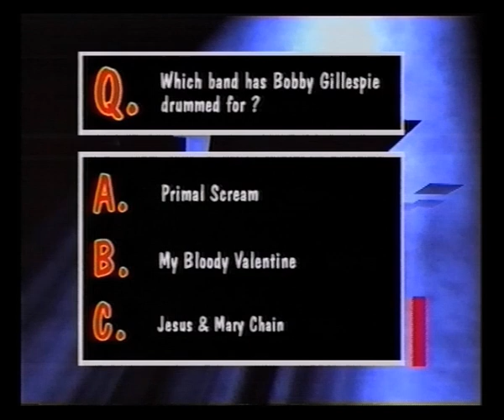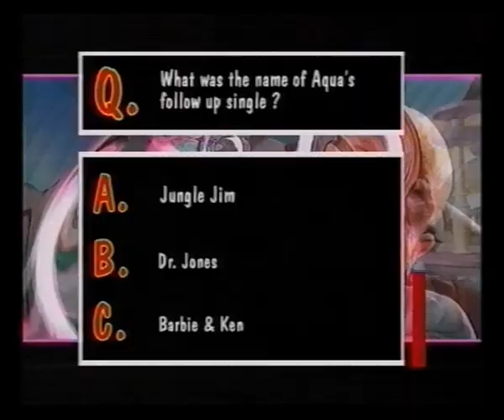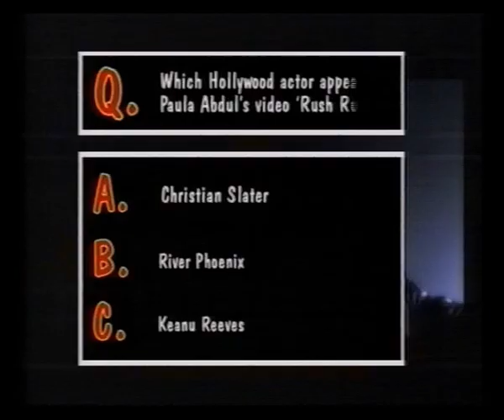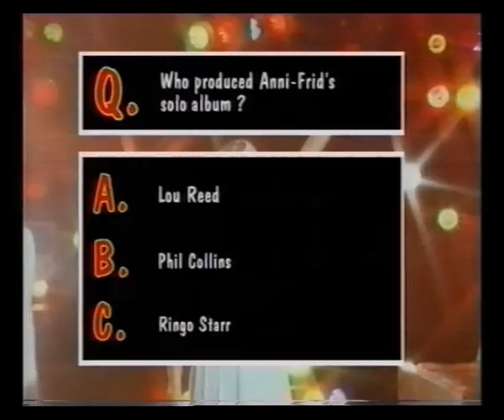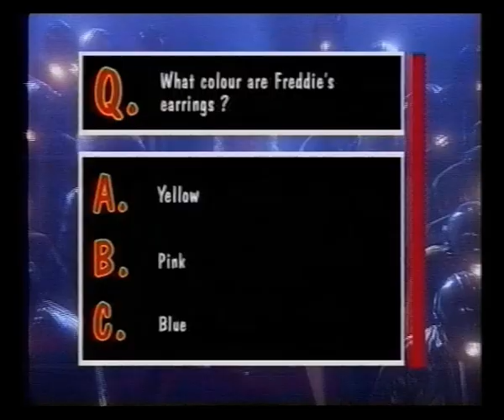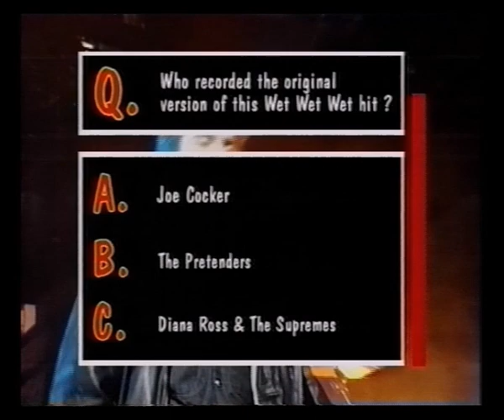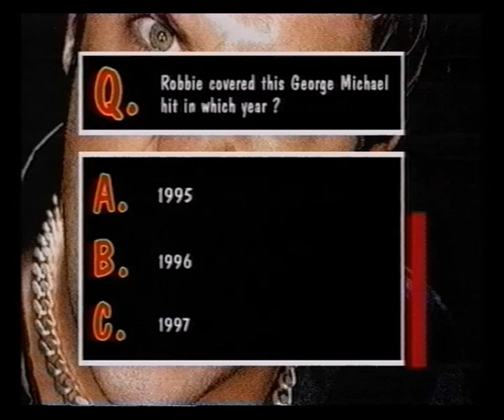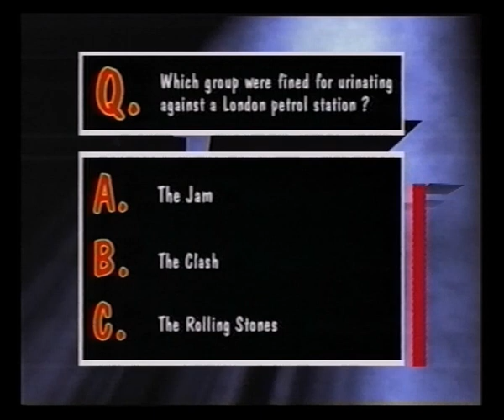Central | Pop Down The Pub | 1998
3rd / 4th April 1998

We're off down the pub where Kerrang's Phil Alexander fires music questions at Glen Diani from One Minute Silence and Senser's Paul Soden, the victor winning the coveted Pop Down The Pub tankard and the opportunity to show their band's latest video